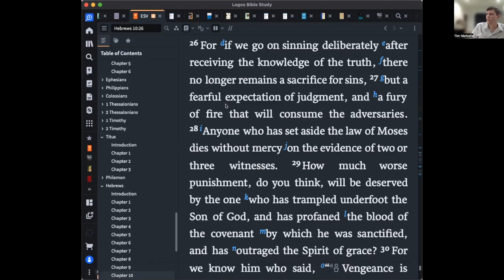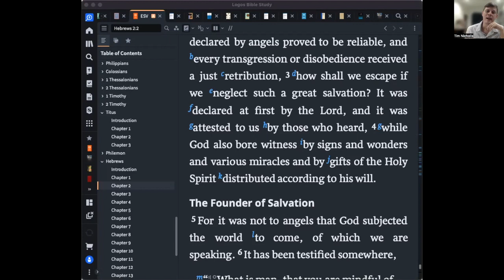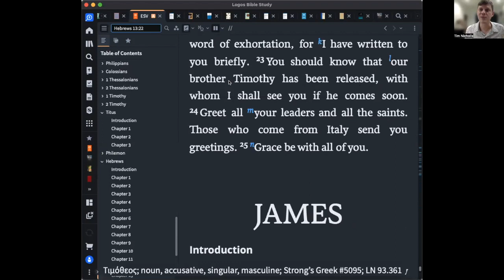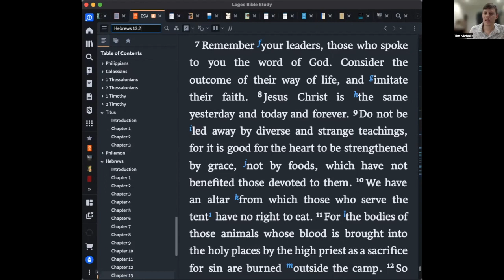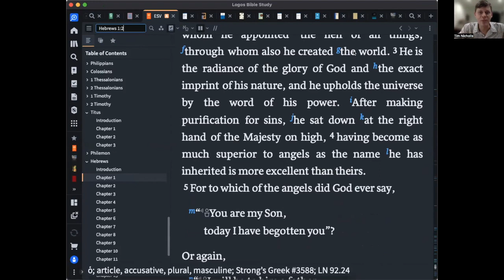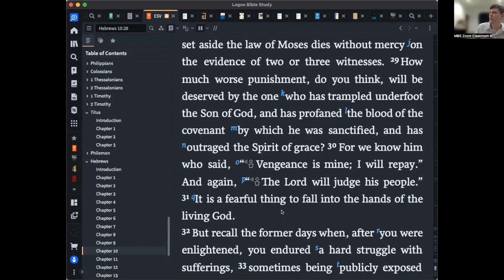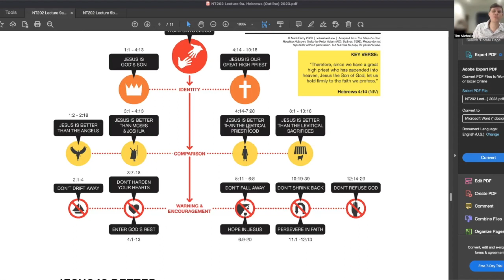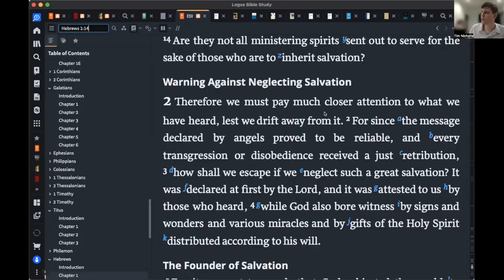Introduction to Hebrews | NT Intro 2 | Lecture 9a | Rev. Tim Nicholls | But Servants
It’s not how you begin that matters, it how you end those counts. Hebrews deals with a very important issue of Christians giving up on the Christ, failing to persevere to the end. In this lecture, we provide an introduction to the Book of Hebrews, including issues of authorship, audience, structure and purpose.

This lecture was delivered for the New Testament Survey course for Malaysia Bible Seminary on 14th September 2023.